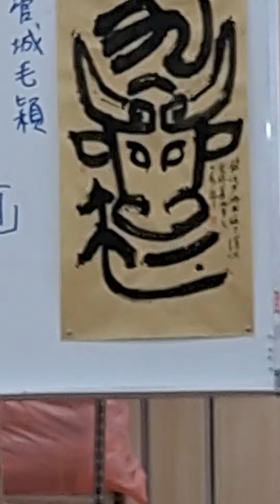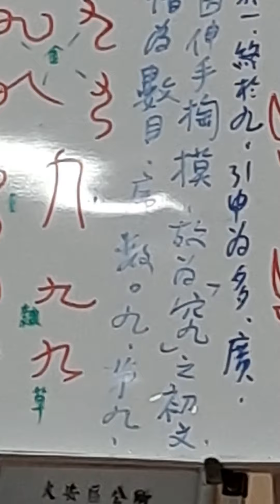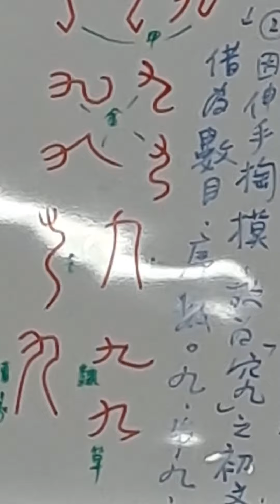20201228陳一郎師講解示範「九牛一毛」字以晚商之金文造型書寫而成